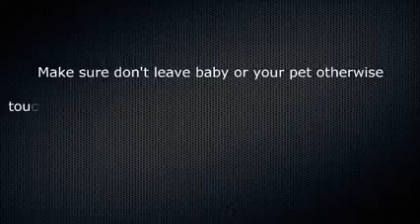kids' safety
Babies and young kids can sometimes sleep so peacefully that we forget they are even there. It can also be tempting to leave a baby alone in a car while we quickly run into the store. The problem is that leaving a child alone in a car can lead to serious injury or death from heatstroke. Young children are particularly at risk, as their bodies heat up three to five times faster than an adult’s